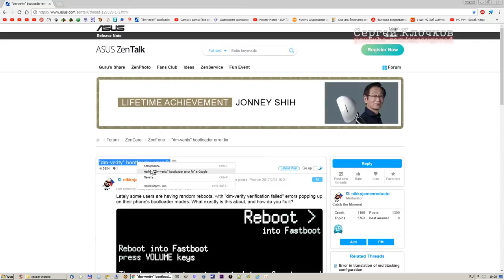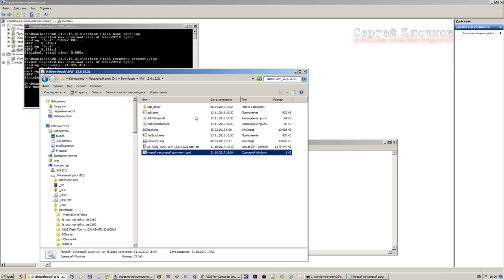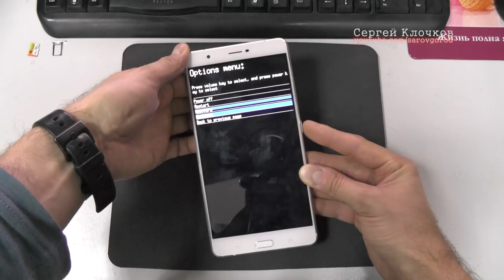Прошивка ASUS ZU680KL прошивка восстановление ZenFone 3 Ultra